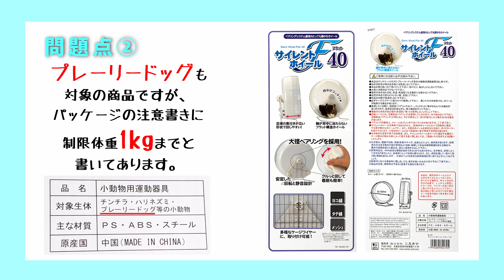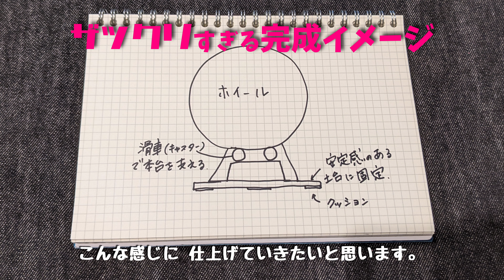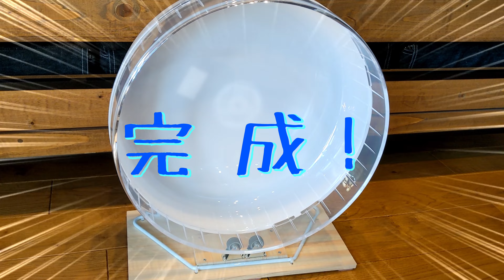「サイレントホイール40」をプレーリードッグ仕様に調整してみた！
プレーリードッグ「ぐりさん」の日常をお届けします。

ぐりさんは、2016年12月生まれのオス。
2017年6月にお迎えしました。

性格はマイペースで穏やか。
モフといたずらが大好きな食いしん坊です。

サイレントホイール40は大変ありがたい商品でしたが、「1kgを超える生き物には使用しないでください」という無慈悲な注意書きが!!
プレーリードッグも対象OKの商品なのに、1kg以下って、それじゃ赤ちゃんプレしか使えない。
小柄なぐりさんでも1.3キロくらいあります。

でも、それとはまた別の問題で、スタンドが華奢なせいか、そのままの使用ではガタツキが気になります。
強めに回すと、ガタガタ揺れます。

これでケガをするということは、おそらくないように思いますが、それでももっと安定した状態で使いたい。
大人のプレーリードッグでも安心して使えるようにしたい。

ということで、今回の調整をすることにしました。

動画の前半でも言っていますが、調整や補強を加えることは、改造とイコールです。
同じように補強をしていただくのは構いませんが、それによって事故などが起きた場合は自己責任でお願いします。

例えば、ぐりさんは1匹で飼っているので、キャスターなどはむき出しで問題ありません。
走行中に手足がはさまる！ということは考えにくいです。

どんな使い方（またはイタズラ）をするかは、個体差があるので、予めご注意ください。

ちなみに、ぐりさんは未だにサイレントホイールには乗ってくれません。
予備用なので、今すぐどうこうってことではないので、気長にトライしていこうと思います。

◆関連動画
プレーリードッグに「サイレントホイール40」を買いました！

◆撮影
Pixel3a

◆編集ソフト
DaVinci Resolve